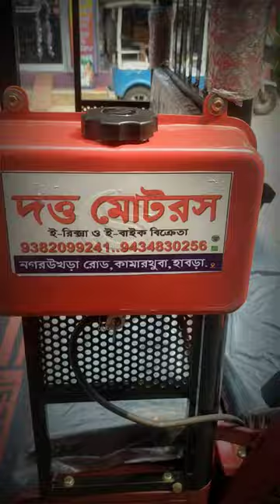JEZZA J1000 eriska engine 2023 model